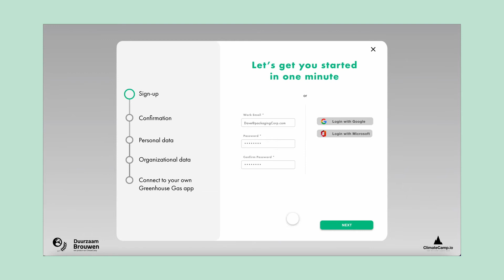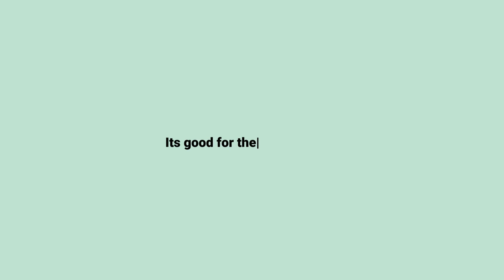ClimateCamp -Decarbonizing supply chains. Faster. First, we make breweries net zero.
Decarbonizing supply chains. Faster. First, we make breweries net zero.
We don't create "yet another Greenhouse Gas accounting platform". We are building the open carbon infrastructure for food & beverage sector